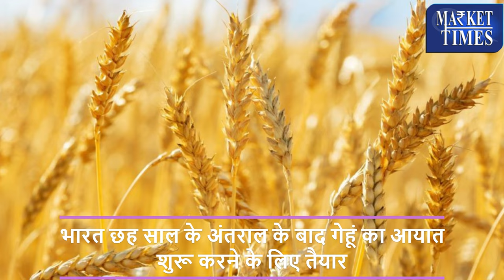गेहूं से जुडी बड़ी खबर -सरकार कर सकती है गेहूं आयात wheat gehun ||Government can import wheat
Alasande Gram
Almond(Badam)
Ambada Seed
Amla(Nelli Kai)
Apricot(Jardalu/Khumani)
Arecanut(Betelnut/Supari)
Avare Dal
Bajra(Pearl Millet/Cumbu)
Banana - Green
Barley (Jau)
Bay leaf (Tejpatta)
Beaten Rice
Bengal Gram Dal (Chana Dal)
Bengal Gram(Gram)
Ber(Zizyphus/Borehannu)
Betal Leaves
Bhindi(Ladies Finger)
Big Gram
Bitter gourd
Black pepper
Bottle gourd
Broken Rice
Broomstick(Flower Broom)
Bunch Beans
Camel Hair
Cashew Kernnel
Castor Oil
Castor Seed
Chapparad Avare
Chennangi (Whole)
Chennangi Dal
Chikoos(Sapota)
Chili Red
Chilly Capsicum
Chow Chow
Chrysanthemum(Loose)
Cinamon(Dalchini)
Cluster beans
Coconut Oil
Coconut Seed
Coriander(Leaves)
Corriander seed
Cotton Seed
Cowpea (Lobia/Karamani)
Cowpea(Veg)
Cucumbar(Kheera)
Cummin Seed(Jeera)
Custard Apple (Sharifa)
Daila(Chandni)
Dal (Avare)
Dry Chillies
Dry Fodder
Dry Grapes
Duster Beans
Egypian Clover(Barseem)
Elephant Yam (Suran)
Field Pea
Fig(Anjura/Anjeer)
Flower Broom
Foxtail Millet(Navane)
French Beans (Frasbean)
Galgal(Lemon)
Gingelly Oil
Ginger(Dry)
Ginger(Green)
Gladiolus Bulb
Gladiolus Cut Flower
Goat Hair
Gram Raw(Chholia)
Green Avare (W)
Green Chilli
Green Fodder
Green Peas
Groundnut (Split)
Groundnut pods (raw)
Guar Seed(Cluster Beans Seed)
Gur(Jaggery)
He Buffalo
Hippe Seed
Honge seed
Hybrid Cumbu
Indian Beans (Seam)
Indian Colza(Sarson)
Isabgul (Psyllium)
Jack Fruit
Jowar(Sorghum)
Jute Seed
Kabuli Chana(Chickpeas-White)
Karbuja(Musk Melon)
Kartali (Kantola)
Kharif Mash
Knool Khol
Kodo Millet(Varagu)
Kulthi(Horse Gram)
Ladies Finger
Lak(Teora)
Leafy Vegetable
Lentil(Masur)
Little gourd (Kundru)
Long Melon(Kakri)
Lotus Sticks
Mahua Seed(Hippe seed)
Maida Atta
Mango (Raw-Ripe)
Marigold(Calcutta)
Marigold(loose)
Masur Dal
Methi Seeds
Methi(Leaves)
Mint(Pudina)
Moath Dal
Mousambi(Sweet Lime)
Mustard Oil
Myrobolan(Harad)
Nearle Hannu
Neem Seed
Nelli Kai
Niger Seed (Ramtil)
Onion Green
Other Pulses
Paddy(Dhan)
Papaya (Raw)